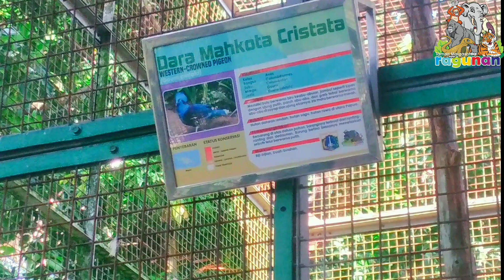Dara Mahkota Cristata Ragunan Zoo Jakarta